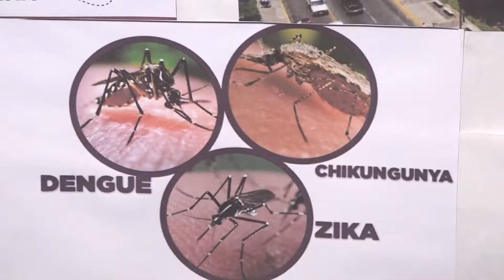Secretaria de salud planifica fumigaciones para colonias de San Pedro Sula